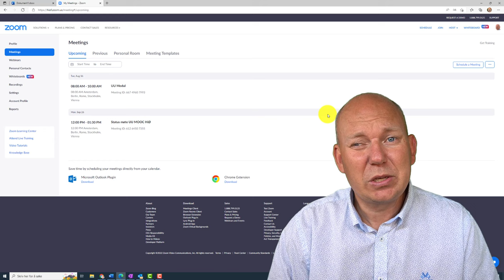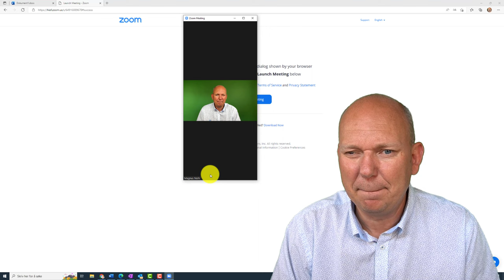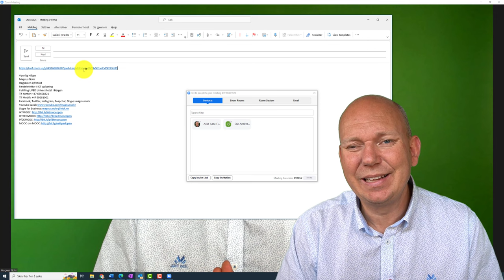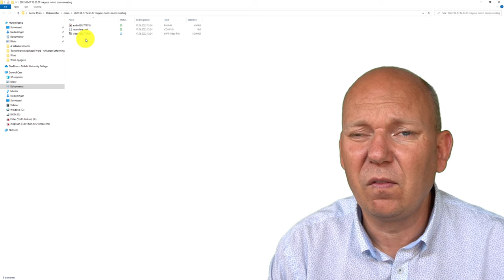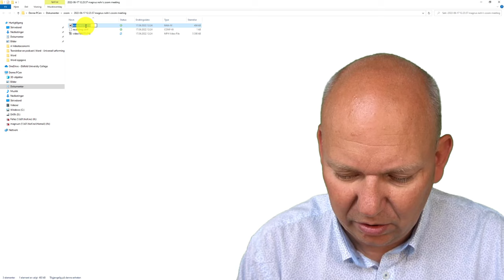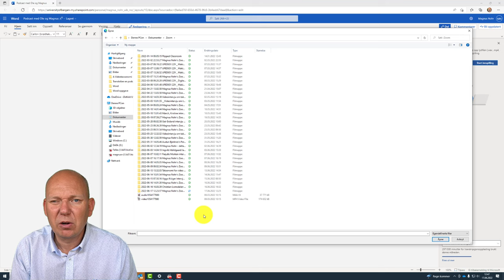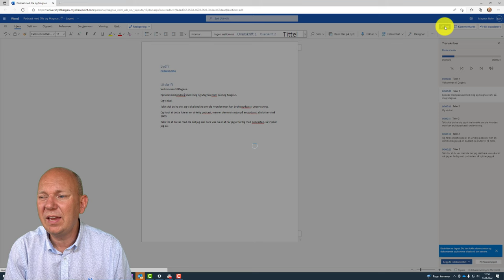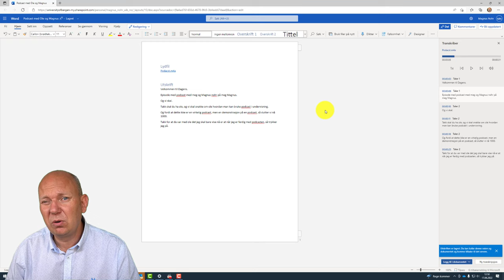Spill inn Podcast i Zoom